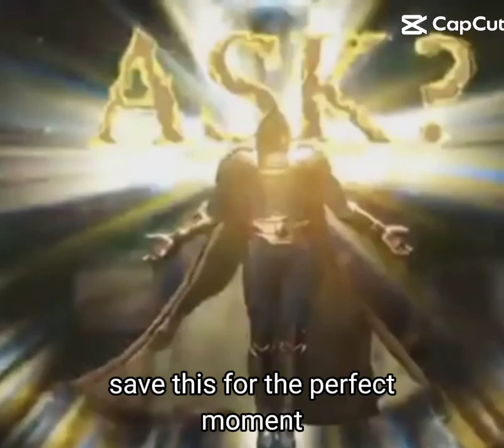did I ask